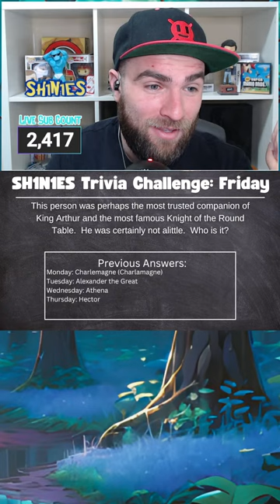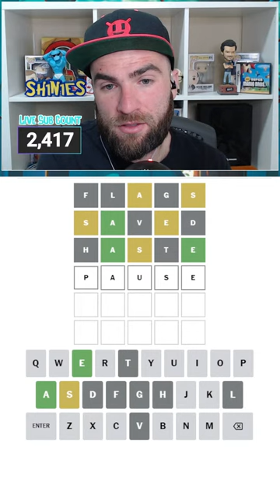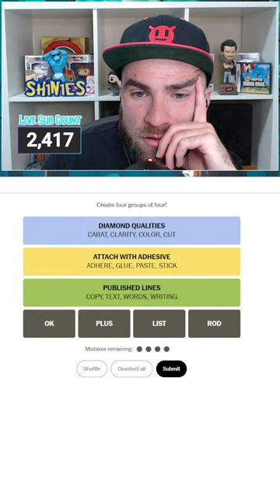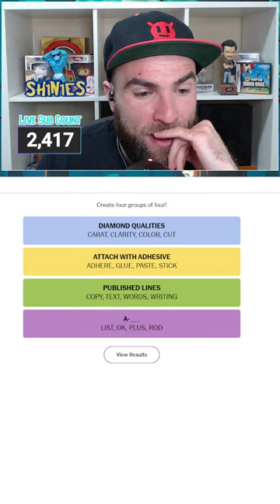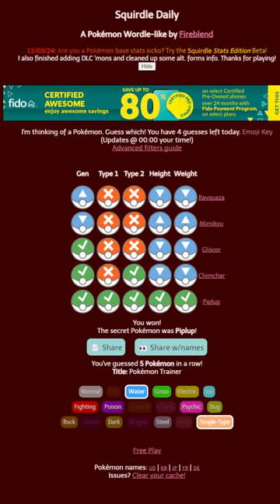🔴LIVE Morning MYTHICAL Shiny Hunting // Celebi FOUND (1776!!!)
✨Gen 3 Encounters✨

Latios - 1814
Latias - 548
Kyogre - 208
Groudon the First (RIP) - 409
Groudon the Second - 2120
Rayquaza - 206

✨Bonus Shinies✨
Xurkitree - 100

🎖️Become a member and get your SH1NY Charm! 🎖️